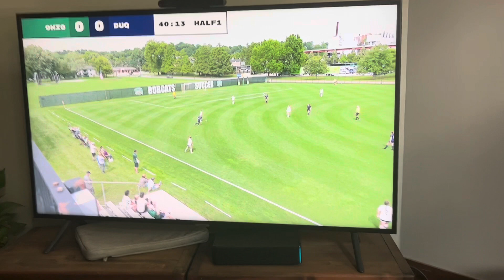A Happy Start to 2023 Soccer Season